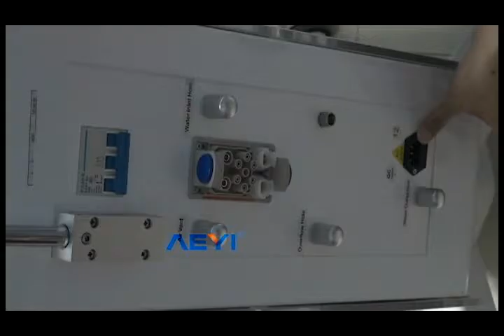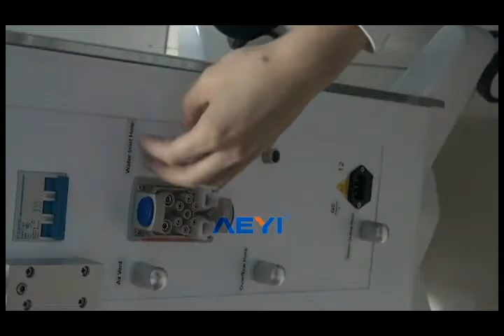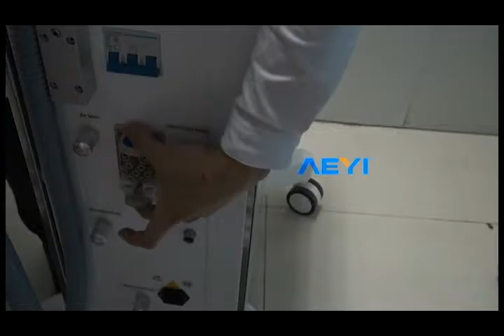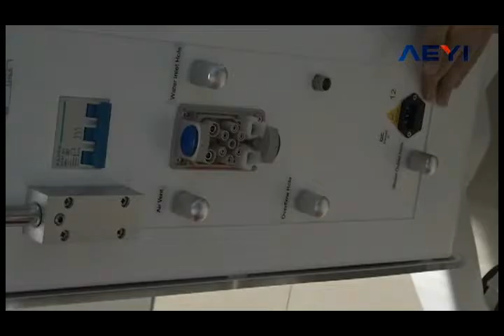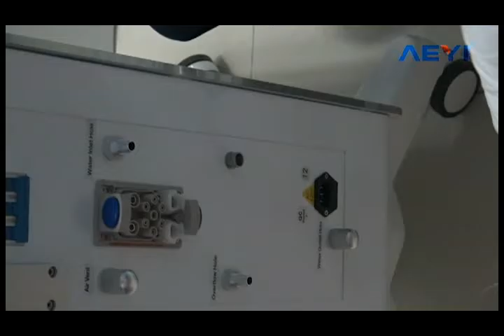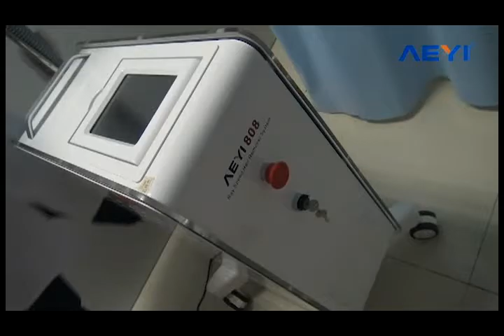808nm hair removal machine Kelly 008613570423963